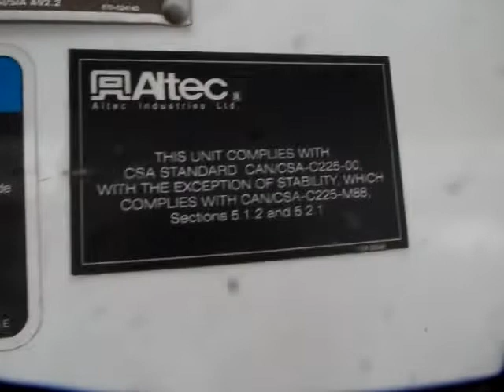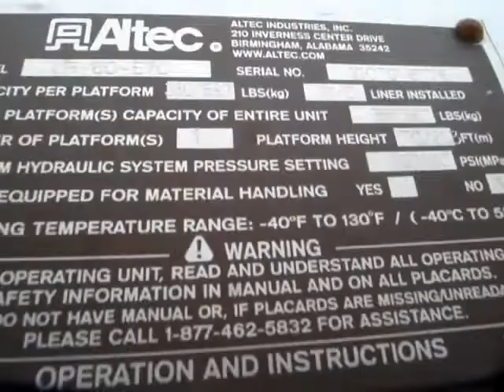2008 International 7400 - Altec 70' Aerial & Aluminum Service Body